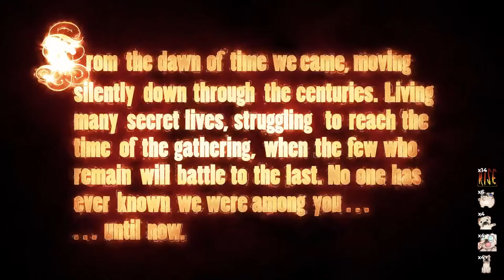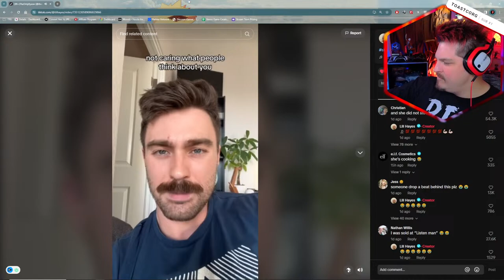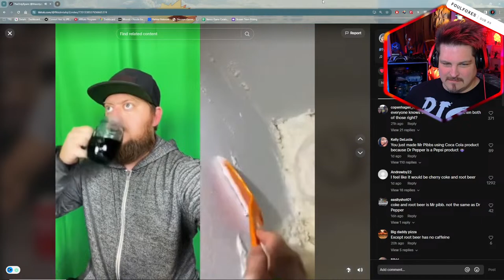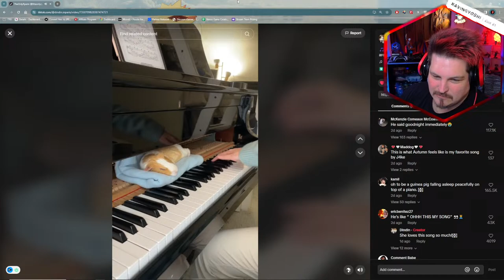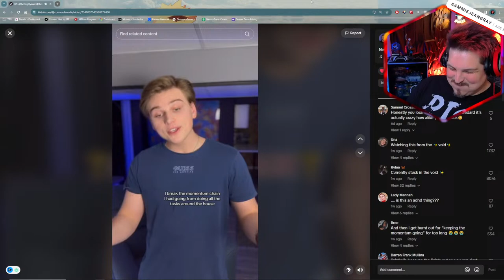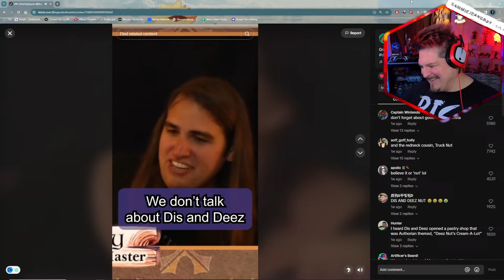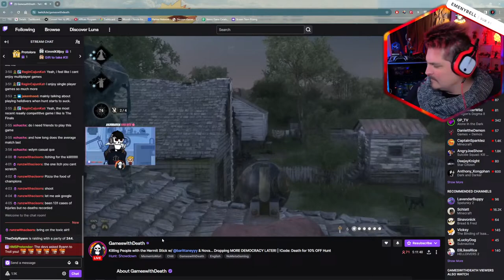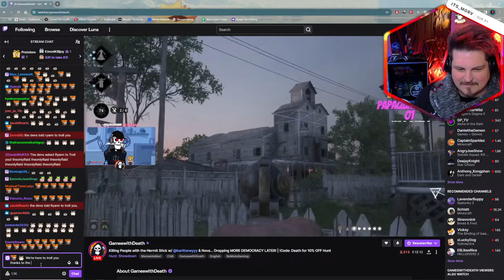PALWORLD: 130+ Jetragon EGGS!? Let's Make A LEVEL 5 LEGENDARY DRAGON Pal!!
First we start the morning watching Funny TikToks and then later we jump back into Palworld on our Private Server to POWER LEVEL to create a LEGENDARY Celestial Dragon Pal with OVER 130+ EGGS! We can HOPEFULLY take on the brand new EVIL Pal: Bellanoir later!

Ryann, also known as TheOnlyRyann, is a Twitch Partner that loves to play a wide variety of PC & console games (Xbox Series X, PS5, Nintendo Switch). He's a game dev vet (Call of Duty franchise, The Walking Dead, Game of Thrones, Tales From The Borderlands, Batman, plus more) and a content creator / Show Host. Ryann loves bringing the positive vibes, making people laugh, while trying those pro strats! He's also helped to build a community around charity that's supported Extra Life, St. Jude, and Stack-Up (to support Army, Navy, Marines). Hope you enjoy the content!